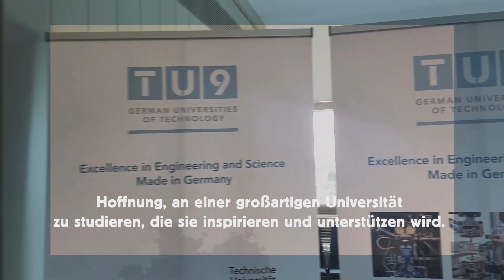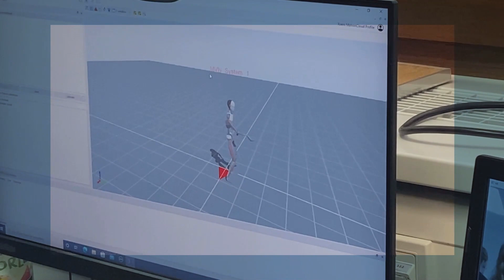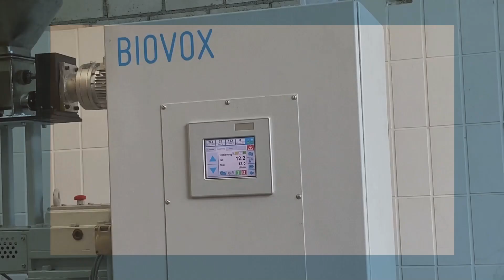Teilnahme an der TU9-ING-Woche - Bericht einer Schülerin aus Griechenland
Aliki Karagiannopoulou von der DSD II – Schule Ellinogermaniki Agogi in Griechenland war als Stipendiatin bei der TU9-ING-Woche 2022 der TU Darmstadt dabei. Als eine von 19 Stipendiat*innen deutscher Auslandsschulen konnte sie die TU Darmstadt kennenlernen und sich über Studienmöglichkeiten informieren.
Das Programm war vielfältig und reichte von Medizintechnik und Mechatronik bis hin zu Elektrotechnik.
Wie und was Aliki alles erlebt hat, erzählt sie uns in diesem Video.